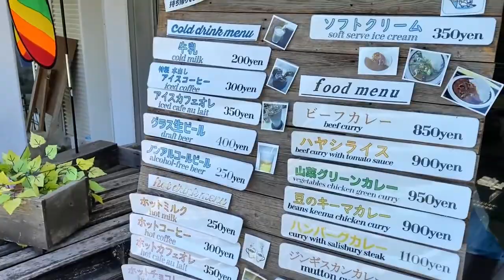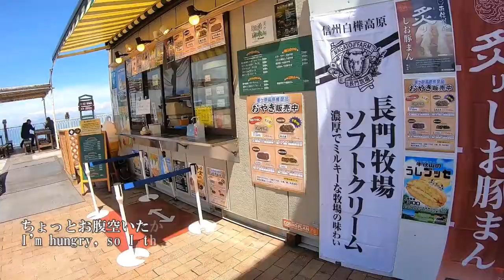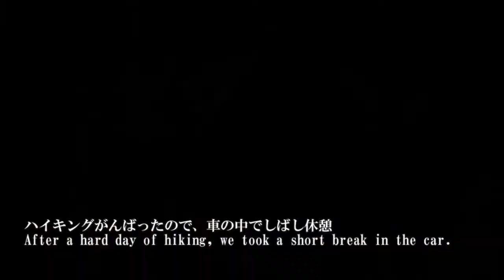ココは天国⁉️絶景×涼を求めて、美ヶ原高原に愛犬とキャンピングカーでドライブ💕【Go travel with the dogs!vlog】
今日はトイプードル親子と一緒に、ビーナスライン美ヶ原高原にドライブ‼️標高2,000mあるから涼しさも満点です。今回も楽しく過ごせました

2019年3月27日に産まれたトイプードルの兄妹、ピーチくん＆タバスコちゃん。母犬のアントンと全部で3匹。にぎやかな多頭飼い家族の毎日をゆるっと癒し系動画でお届け。

最近はアラフィフの飼い主が、ワンコと一緒におでかけしたりキャンプに行ったり料理を作ったりといろんなことをチャレンジ中。

【主に使用してる機材】

GoPro HERO7 ブラック + ショーティー + スリーブ＆ランヤード + コンパクトケース + 32GB microSDカード バンドル 【国内正規保証品】

新製品はこちら↓
GoPro HERO9 Black 限定バンドル + 非売品ステッカー 【国内正規品】